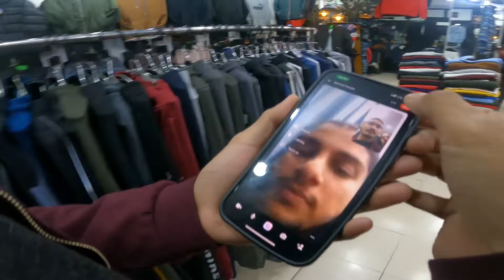SHOPPING DONE FOR TREK | KHOPRA DANDA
My Camera Gears: VLOGGING SETUPS Primary Vlogging Camera | Go Pro Hero 9 Black New Setup Soon !! Backup vlogging Setup I use My One And Only Samsung Galaxy M31 Phone MOTOVLOGGING SETUPS Primary Motovlogging Camera | GoPro Hero 9 Black | Sony A7iii | More Upgrades Soon In My Setup💖 . .

 My name is Xitiz Giri, I am a content creator, vlogger & Motovlogger from Chitwan,Nepal. I upload daily vlogs in Nepali on my YouTube channel either in the morning but not a Fixed Time. I love to share my travel and lifestyle videos. I am here to entertain, educate and inspire. My stories will be published in my blog site too. I've explored parts of Chitwan District And Many Areas And Places Outside The District Too. . My Blog Site: Coming Soon.. .